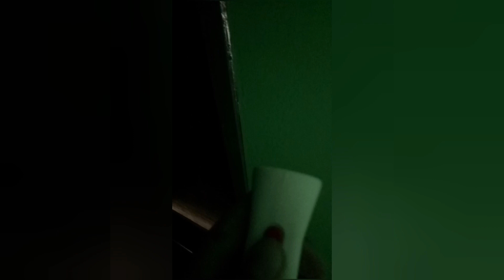Wag matakot sa dilim#onlyme#cenimaticpractice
Ang video content na ito ay isang shortfilm sa pinagbibidahan ko at isa itong madilim na pangyayari na takot na takot ako at biglang tumakbo may mga sounds effect na nakakatakot